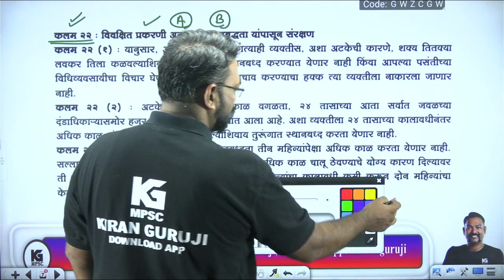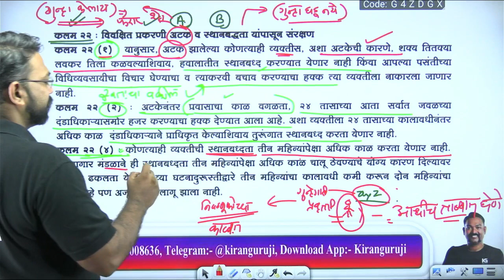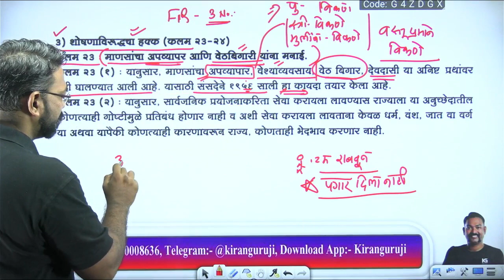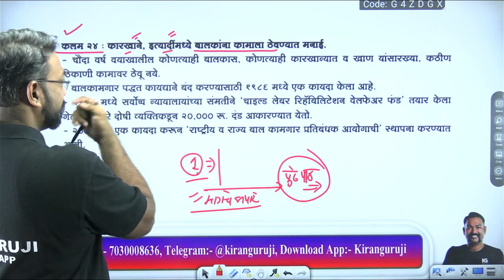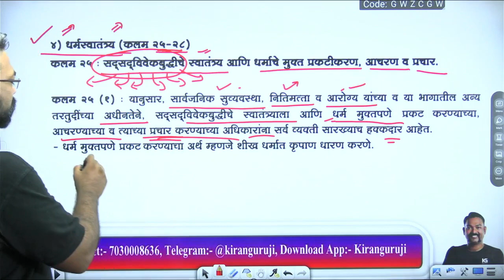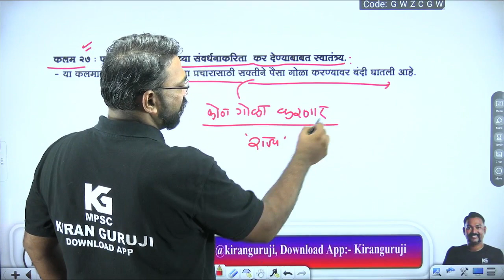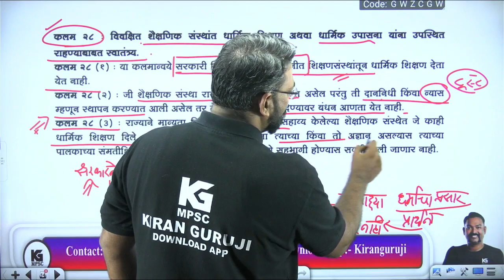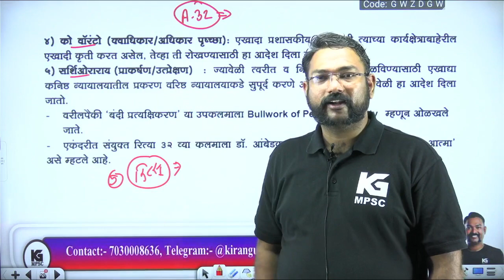Dept PSI demo lecture I Online Live and Recorded batch Start. By Kiran Guruji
Kiran Gayakwad Patil (Guruji). 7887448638, 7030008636

3 lecture a Day
Dept PSI पूर्व परीक्षा मार्गदर्शन वर्ग 2023
खात्यांतर्गत परीक्षेत गेल्या 13 वर्षांपासून कल्पवृक्ष अकादमी च्या माध्यमातून किरण गुरुजींनी अनेक पोलीस उपनिरीक्षक बनवले आहेत. कल्पवृक्ष चा ठोकला हा सुद्धा सर्वांना परिचित आहेच. सर्वांना त्यांच्या ज्ञानाचा व अनुभवाचा फायदा होवो म्हणून हा चॅनेल सुरु केला आहे. नवीन असाल तर JOIN व्हा. किरण गुरुजींची ONLINE व HYBRID वर्ग सुरु असून त्या वर्गात येण्यासाठी संपर्क करा.